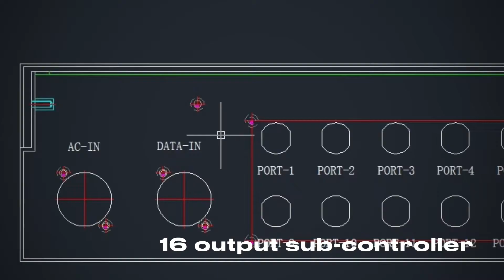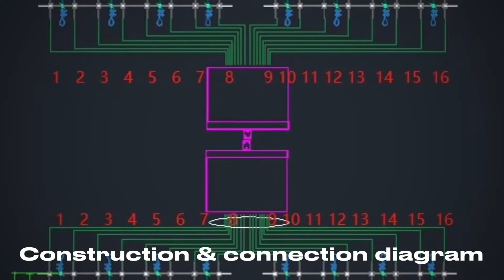Media Facade P100 NET LED Video Display - Mongolia Project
This is first media facade display installed in Mongolia, sold and remotely guided installation by our company.
P100 NET LED display size 37x19.1m
One main controller by NovaStar TB8
48 sub-controllers with 16 drivers outputs with build in temperature control heater (optional -40 ~ +70C), specialty updated for countries with very low wether temperature .
Input voltage 220V AC